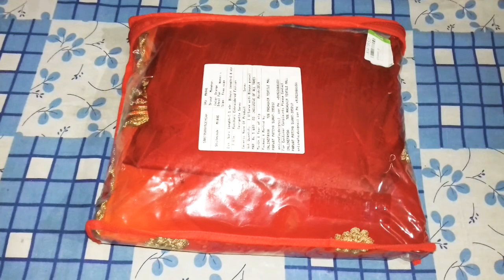❤Flipkart Manohari saree/Festiva Wear Saree/Very Affordable Price/ Online Shopping Review.